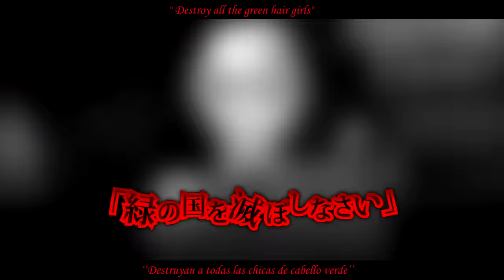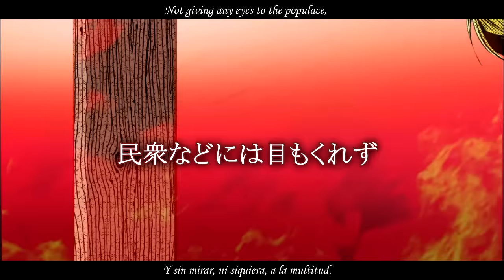【Kagamine Rin】 悪ノ娘 / The Daughter of Evil【Fanmade PV】(Sub Eng & Esp)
◆Music, Lyric and original work by

◆Song: Daughter of Evil (Seven Crimes and Punishments Version)

◆Illustration by

So I decided to make fanmade PV´s about The Story of Evil [Daughter of Evil, Servant os Evil, Twiright Prank and Regret Message] This videos are specially made for those who still thinking that Michaela is the princess of the green country (Elphegort) so it would be amazing if you could share this video and I decided to add english and spanish subtitles but you can add your own subtitles if you want (or if you speak a different lenguage)

Asi que decidi hacer fanmade PV´s sobre la Historia del Mal [Daughter of Evil, Servant os Evil, Twiright Prank and Regret Message] Estos videos estan hechos especialmente para aquellos que aun piensan que Michaela es la princesa del país verde (Elphegort) asi que seria genial que lo compartieran y decidi agregar subtitulos en ingles y español pero pueden agregar sus propios subtitulos si quieren (o si hablan otro idioma)

Video: MarioGagabriel